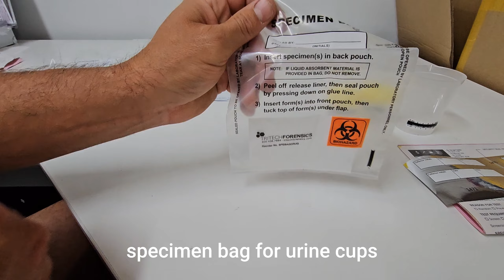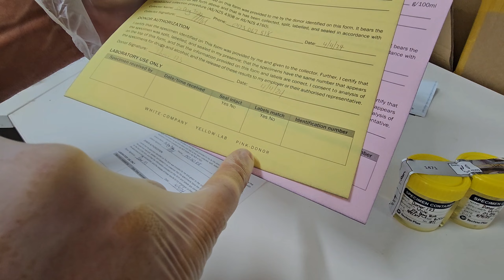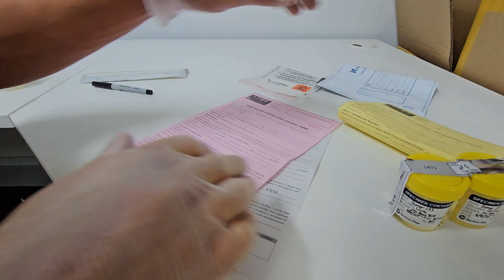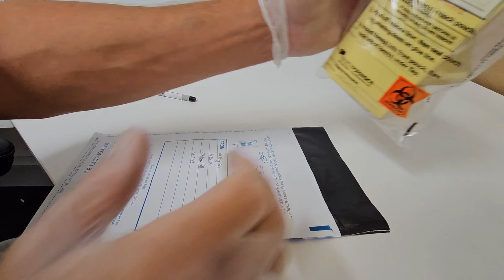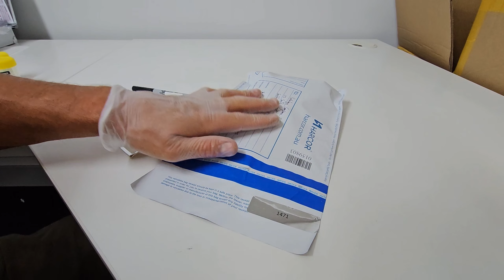How to complete a urine confirmation drug test kit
Step by step huide on how to complete the Oz drug tests urine confirmation drug test.